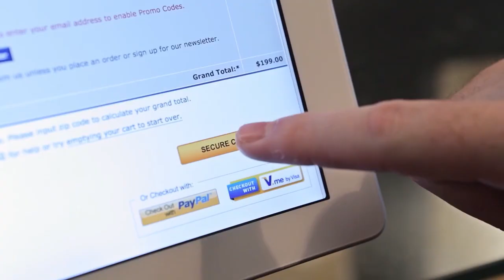Why Warriors Don't Have MAGE FRIENDS | WoW Classic: Funniest Moments (Ep.26)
Starting WoW Classic: Funniest Moments (Ep.26) with an illustration of what mage and warriors friendships look like.

Players Featured in this World of Warcraft Episode:

00:53 Greatwizard
01:05 Cadet_15
01:27 Cdew
02:15, 07:07 Knife Wrench
02:51 StaySafeTV
03:07, 07:32, 08:30, 09:45, 11:30 Payo
03:26 Nuxxy
03:49 Jokerdtv
04:31 Crowbar Matt
05:27 Mirelitp
05:46 Jones JB
06:38 Monkeynews
08:07 Savix
09:21 Catbearpigg
09:31 Lmgd1
10:01 Originalmermer
10:15 Xzanelol
10:30 Swifty
10:50 Stormlingx